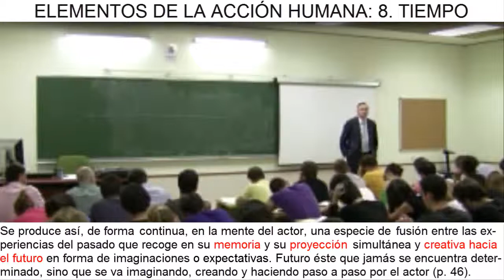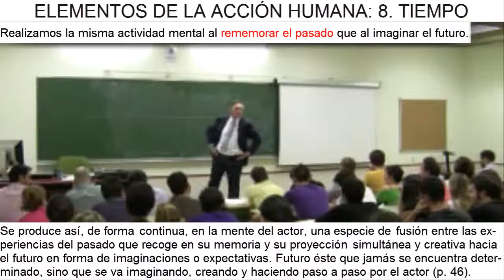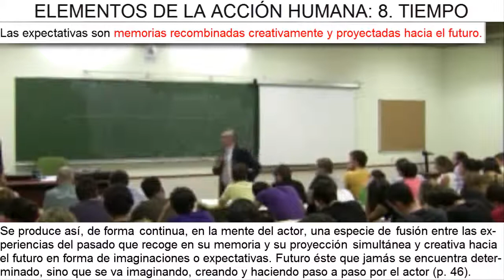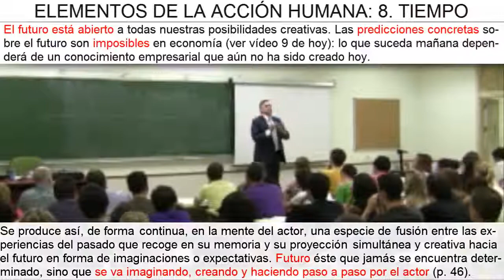D3:V5 | Tiempo subjetivo y expectativas